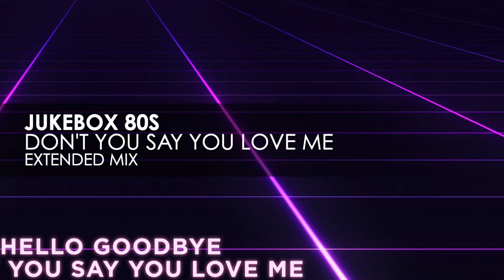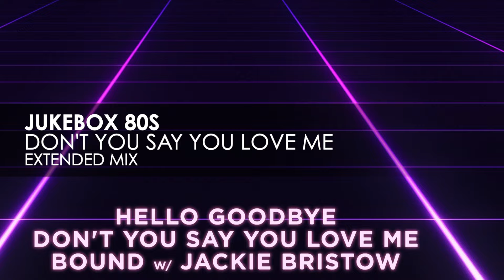Roger Shah presents Jukebox 80s - Don't You Say You Love Me